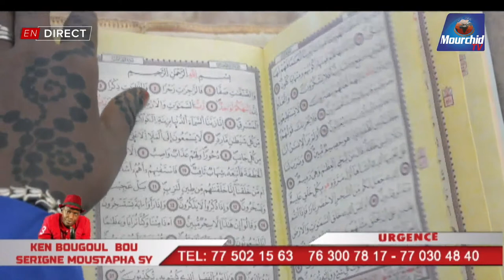Sonorités Sacrées | Suivez votre émission préférée avec Abdou Aziz SECK sur Mourchid TV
Rejoignez cette chaîne pour bénéficier d'avantages exclusifs :
Litiges fonci